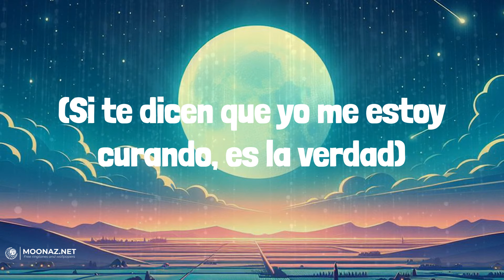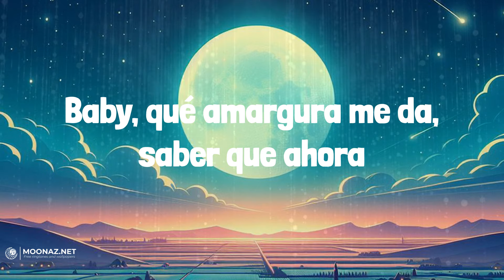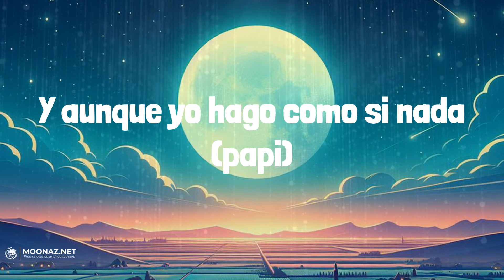KAROL G - AMARGURA | LETRA | CUAL ES ESA - Feid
🎶KAROL G - AMARGURA | LYRICS, LETRA | CUAL ES ESA - Feid

Lyrics:
(Ey)
Ayer te vi
Aparentemente, estabas contento, estabas feliz
Y aunque yo hago como si nada
Baby, qué amargura me da, saber que ahora
Primero, quiero decirte que no hay un segundo
Que piense que te lo dañó un tercero
Sin ti, se siente vacío el cuarto, insisto
Polvo', llegábamos hasta el quinto
Estaría tomándomelos contigo y no por ti, por ti
En coleccionista me volví
Ey
Esta canción
Que no me la pongan borracha, hijueputa
(O-O-Ovy On The Drums)